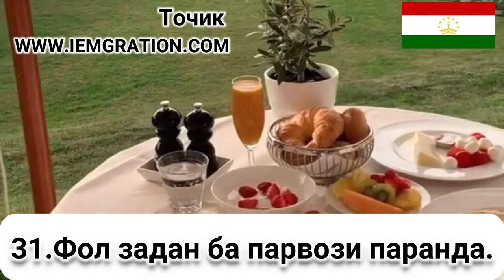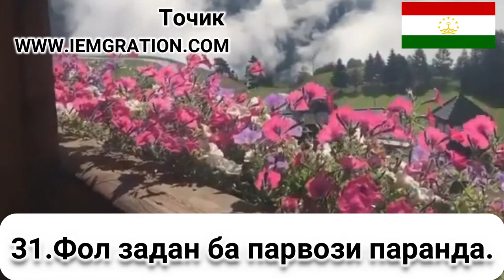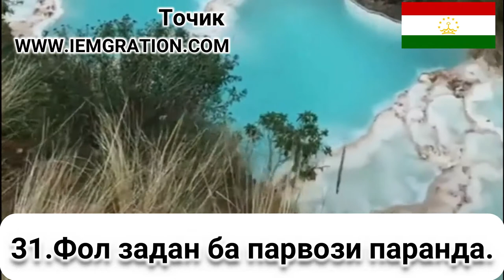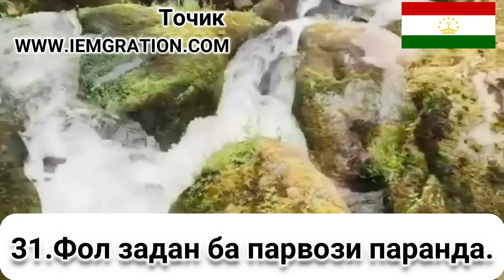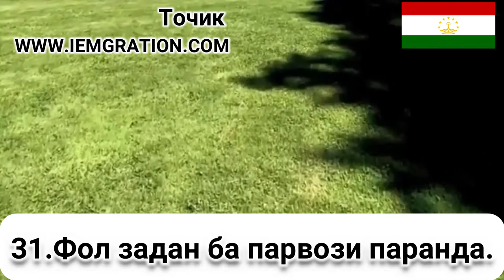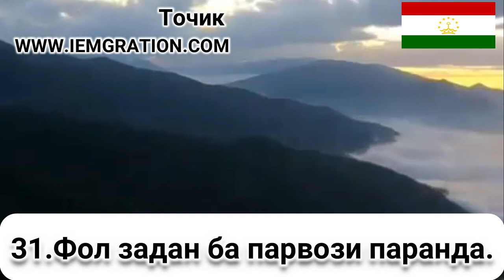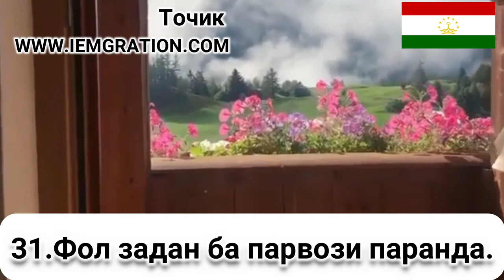31 Фол задан ба парвози паранда